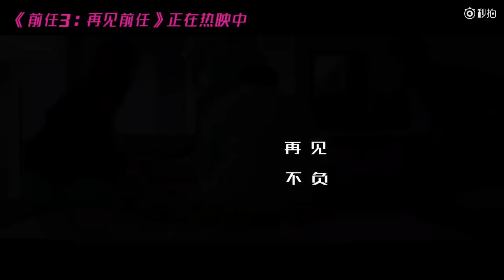《前任3再见前任》插曲《体面》MV首播 Kelly于文文 为爱献声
前任3再见前任 插曲《体面》MV首播，@Kelly于文文 为爱献声。[可爱]于文文体面 MV再现了电影中孟云@韩庚 、林佳情感故事，曾经爱你是真的，这次分开也是真的。歌词中“我爱你不后悔，也尊重故事结尾”利落干脆说再见，才不辜负你我爱过。电影正在热映，再见前任，不负遇见！

《体面》歌词：
别堆砌怀念让剧情
变得狗血
深爱了多年又何必
毁了经典

都已成年不拖不欠
浪费时间是我情愿
像谢幕的演员
眼看着灯光熄灭

来不及
再轰轰烈烈
就保留
告别的尊严

我爱你不后悔
也尊重故事结尾
分手应该体面
谁都不要说抱歉

何来亏欠
我敢给就敢心碎
镜头前面是从前的我们
在喝彩
流着泪声嘶力竭

离开也很体面
才没辜负这些年
爱得热烈
认真付出的画面

别让执念
毁掉了昨天
我爱过你
利落干脆

最熟悉的街主角却
换了人演
我哭到哽咽心再痛
就当破茧

来不及
再轰轰烈烈
就保留
告别的尊严

我爱你不后悔
也尊重故事结尾
分手应该体面
谁都不要说抱歉

何来亏欠
我敢给就敢心碎
在喝彩
流着泪声嘶力竭

离开也很体面
才没辜负这些年
爱得热烈
认真付出的画面

别让执念
毁掉了昨天
我爱过你
利落干脆

再见
不负遇见

和声：于文文
和声设计：于文文